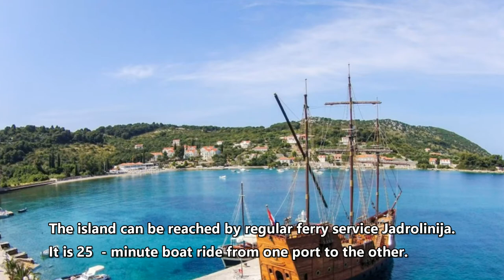Villa Terra Promessa (The island of Koločep)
If you are seeking for a true paradise, then this is the right place for you- pure relaxation and enjoyment.Villa Terra Promessa is located in one of only two settlements on the island, only 20 meters from the sea.
It consists of 4 spacious double bedrooms and 4 bathrooms (2 en suite bathrooms),living room, kitchen with small dining table, separate dining area and terrace with outside dining area.Each room has TV and AC.Come, relax, enjoy and forget about hustle and bustle of everyday life. :)

Editing by: Ivan Burin